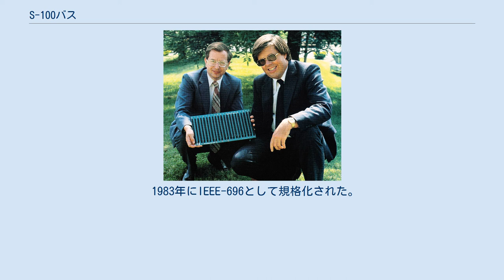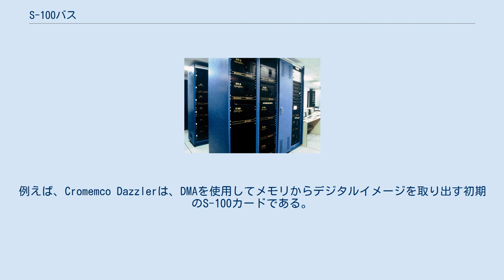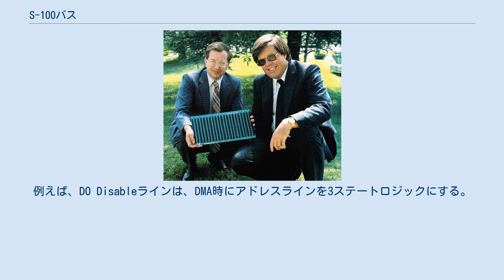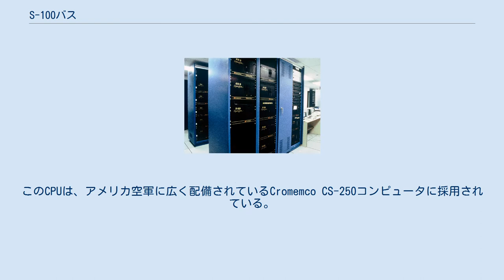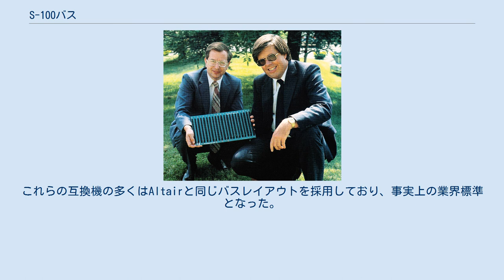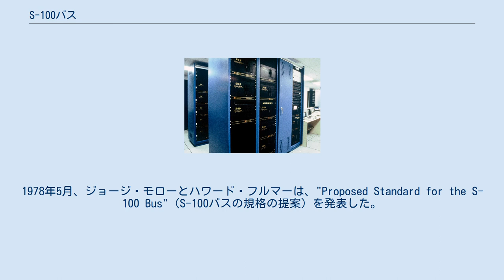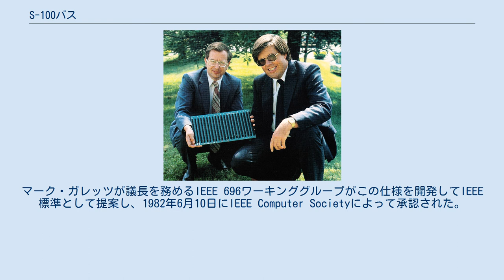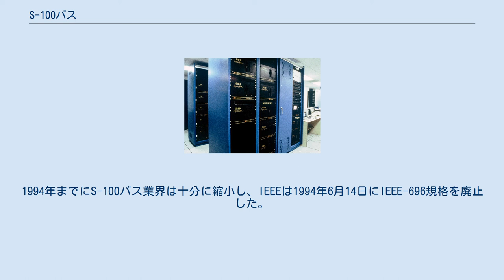S-100バス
S-100バス（S-100 bus）は、初期のコンピュータバスの規格である。
1974年にAltair 8800のために設計された外部バス規格であり、Altairバスとも呼ばれる。
 S-100バス上でプロセッサと周辺カードにより構成されるコンピュータを「S-100コンピュータ」といい、多くのメーカーによって製造された。
S-100バスは、CP/MやMP/M用のドライバを実装した自作コンピュータの基礎となった。
S-100コンピュータは、ホビイストのための玩具から中小企業のワークステーションまで幅広く使用され、IBM PCの登場までの初期のホームコンピュータでは一般的だった（ただし、一部のS-100コンピュータはIBM PCを凌駕していた）。
 1983年にIEEE-696として規格化された。
これは、マイクロコンピュータ業界における外部バスの初の工業規格だった。
 クロメンコの創業者のハリー・ガーランド（左）とロジャー・メレン。
ガーランドが持っているのがS-100バックプレーン。
（1981年撮影） S-100バスは、100ピンのプリント基板のエッジ・コネクタを並列に配線したパッシブ・バックプレーンである。
CPU、メモリ、入出力インターフェイスの機能を提供する5×10インチの回路カードが、これらのコネクタに差し込まれる。
S-100バスで最初に使われたマイクロプロセッサがIntel 8080であったため、バス信号の定義は8080の信号定義と密接に関連している。
S-100バスの100本のラインは、(1)電源、(2)データ、(3)アドレス、(4)クロック・制御の4つのタイプに分類される。
 バス上で供給される電力はバルクの無調整直流+8 Vと直流±16 Vであり、各カード上で、TTL IC用の+5 V、CPU IC用の-5 Vと+12 V、RS-232ラインドライバIC用の±12 V、ディスクドライブモーター用の+12 Vに調整するように設計されている。
カード上での電圧調整は、一般的に78xxシリーズなどの三端子レギュレータ（例えば、+5 Vを生成する7805）によって行われる。
これらは一般的に、ヒートシンクに搭載されているリニアレギュレータだった。
 Intel 8080の双方向8ビットデータバスは、2つの単方向8ビットデータバスに分割されている。
プロセッサは、これらのうちの1つだけを一度に使用することができた。
Sol-20は、単一の8ビットバスのみを持つバリエーションを使用し、使っていないピンを信号グランドとして使用してノイズを低減した。
バスの方向（インかアウトか）は、使っていないDBINピンを使って信号化された。
これはS-100の市場においても広く行われるようになり、2つ目のバスは不要となった。
後に、この2つの8ビットバスを組み合わせて16ビットのデータ幅に対応するようになり、より高度なプロセッサでは、Solのシステムを使用して方向を信号化するようになった。
 アドレスバスは初期実装では16ビット幅で、後に24ビット幅に拡張された。
バス制御信号は、Direct Memory Access(DMA)を可能にするために、これらのラインを3ステートロジックの状態にすることができる。
例えば、Cromemco Dazzlerは、DMAを使用してメモリからデジタルイメージを取り出す初期のS-100カードである。
 クロック・制御信号は、バス上のトラフィックを管理するために使用される。
例えば、DO Disableラインは、DMA時にアドレスラインを3ステートロジックにする。
当初のバス仕様の未割り当てラインは、後に、より高度なプロセッサに対応するために割り当てられた。
例えば、ザイログのZ80プロセッサには、Intel 8080プロセッサにはないマスク不可割り込みラインが割り当てられている。
その後、S-100バスの未割り当てラインの1つが再割り当てされ、マスク不可割り込み要求に対応するようになった。
 1986年に発表されたクロメンコ社のXXUプロセッサボード。
16.7MHzで動作する、S-100バス用に開発された中では史上最速のCPUである。
68881コプロセッサを搭載したMotorola 68020プロセッサと16Kバイトの高速キャッシュメモリを使用している。
このCPUは、アメリカ空軍に広く配備されているCromemco CS-250コンピュータに採用...